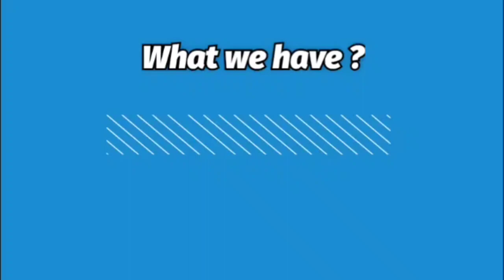DESIGNER PAKISTANI PARTY WEAR • BY SHREE FABS • RETAIL ONLY • FREE SHIP • NJC